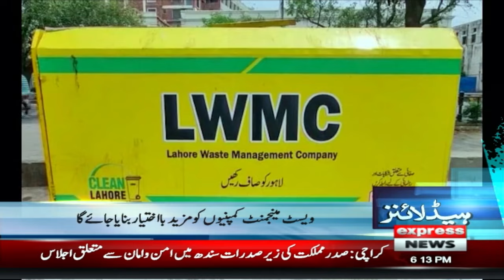Molana Sy Dhoka | News Headlines 6 PM | 01 May 2024 | Latest News | Pakistan News